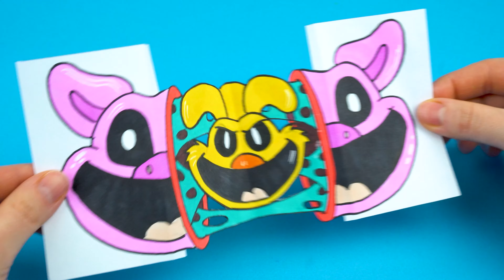3 BEST PAPER CRAFTS ARTS with SMILING CRITTERS transformation from POPPY PLAYTIME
I'll show you how to draw characters Picky Piggy, Kickin Chicken, Catnap, Dogday, Hoppy HopScotch  from the new game SMILING CRITTERS. SMILING CRITTERS are super easy to draw, and you'll learn how to create all of the details necessary to make him look realistic.